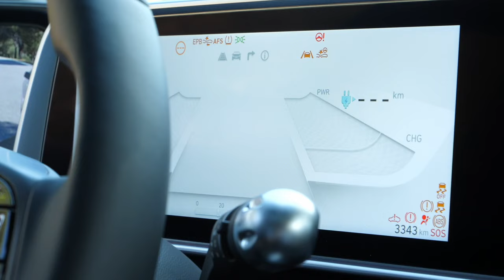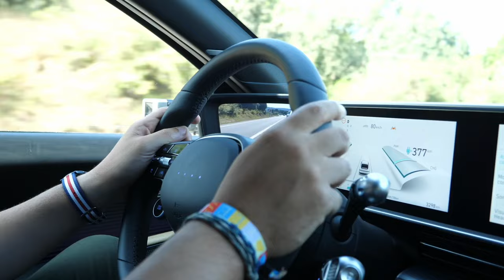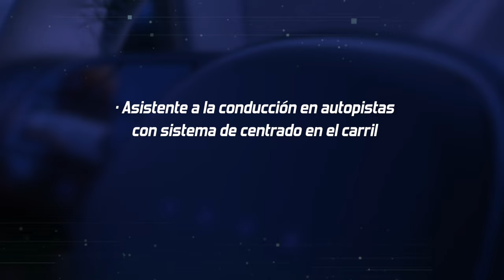Los SECRETOS del HYUNDAI IONIQ 6: DISEÑO, AUTONOMÍA de 614 KM Y MATERIALES RECICLADOS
La sociedad está inmersa en la nueva era de la movilidad eléctrica, caracterizada por coches más respetuosos con el medio ambiente, sin Una prueba de ello es que no tienen emisiones contaminantes y se fabrican mediante procesos más sostenibles.

En esta filosofía, Hyundai destaca con coches como IONIQ 6, 100% eléctrico y elegido recientemente como Coche del Año en el Mundo en 2023.

Conoce de cerca todos los detalles del IONIQ 6:

- Autonomía de hasta 614 km
- Carga ultrarrápida: uno de los tiempos más rápidos del mercado: 351 km en 15 minutos
- De 0 a 100 km/h en tan solo 5,1 segundos.
- Sistema de carga bidireccional: Podrás cargar cualquier aparato eléctrico con el coche, gracias a su sistema de carga bidireccional.
- Un interior más espacioso, con pantallas integradas y espacio de descanso Iluminación Speed sync.
- Materiales reciclados o ecológicos

Este es contenido de Auto Bild para Hyundai.